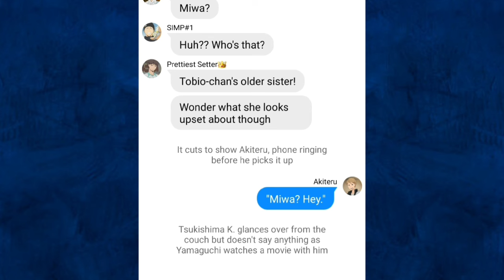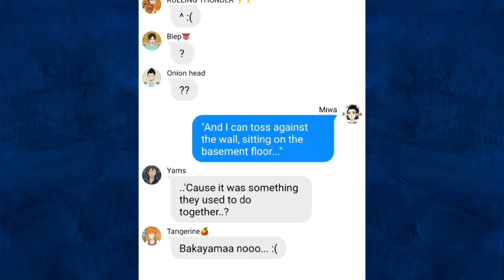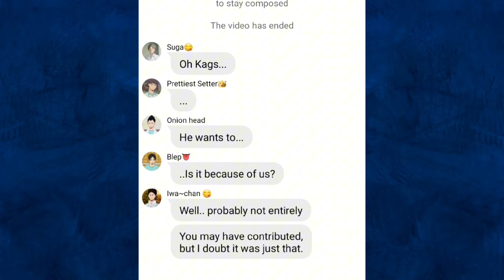Nintendo 64 || Haikyuu Lyric (Not) Prank || Kageyama Siblings angst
~CW~
Swearing
Implied sewerslidal tendencies
Implied sewerslidal intentions
Implied character death

~Fandom~
Haikyuu, by Haruichi Furudate

~Characters~
Karasuno Volleyball team:
Sugawara Koshi ("The menace :/")
Nishinoya Yuu ("NOYA")
Tanaka Ryuunosuke ("Bald simp")
Tsukishima Kei ("Salty dino")
Yamaguchi Tadashi ("Yamagucci")
Hinata Shoyo ("Tangerine")
Kageyama Tobio ("Tobiuo")

Nekoma Volleyball team:
Kuroo Tetsuro ("Chem nerd")

Fukurodani Volleyball team:
Bokuto Kotaro ("HEYHEYHEY")
Akaashi Keiji ("AGAAASHI")

Aoba Johsai Volleyball team:
Oikawa Tooru ("Prettiest Setter")
Hajime Iwaizumi ("Iwa~chan")
Kindaichi Yuutaro ("Onion head")
Kunimi Akira ("Blep :p")

Misc:
Miwa Kageyama
Akiteru Tsukishima